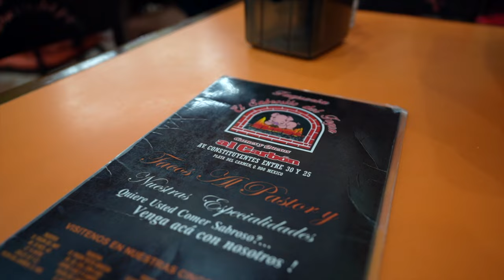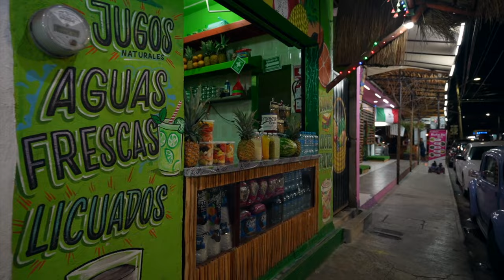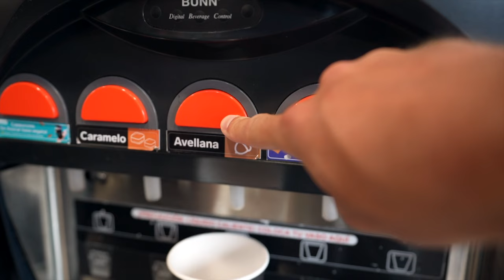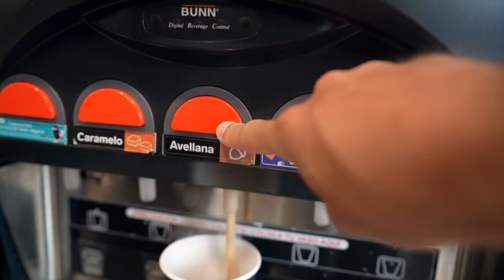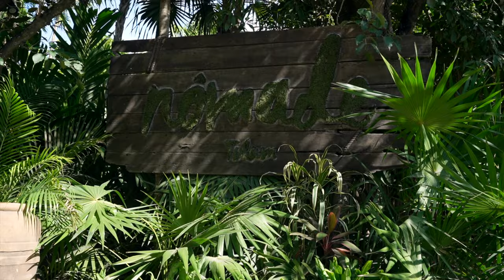10 Things to do in Cancun (Travel Vlog)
In this Travel vlog, I will show you 10 Things to do in Cancun. Mexico has a lot to offer from beautiful beaches, affordable villas, exciting nightlife and so much more.

Places visited : playadelcarmen, CenoteOxman, ChichenItza, Valladolid, ElFogón, IslaMujeres, streetfood, disfrutandomix, BlueCenote, tulum, 7elevn, Tulumruins, TulumBeach, Tulumtown, TaqueriaLaChiapaneca, BurritoAmor, followthatdream, nomade, Marquesitas and more!

TikTok Justin Pianetti